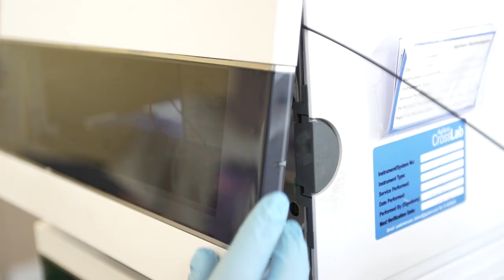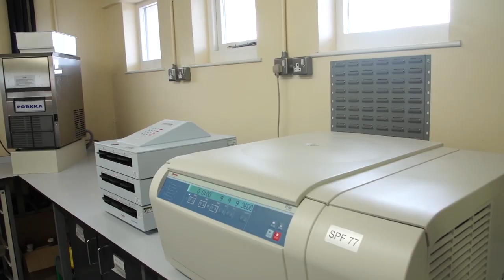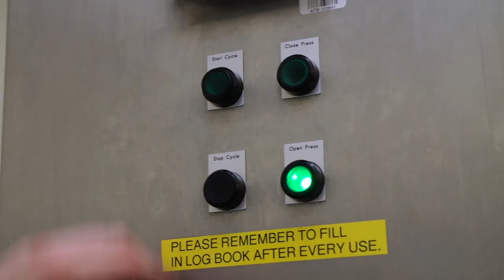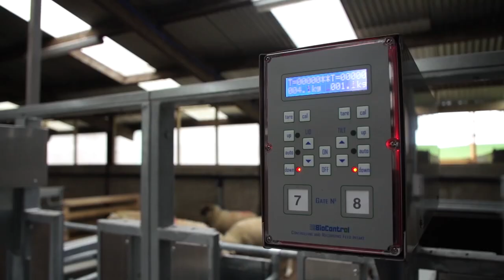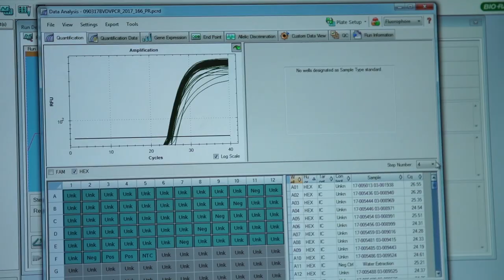Introduction to AFBI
An introduction to the Agri-Food and Biosciences Institute (AFBI), based in Northern Ireland. AFBI carries out high technology R&D, statutory, analytical & diagnostic testing and consultancy work for government and commercial companies globally.